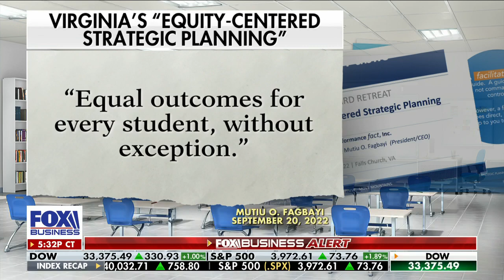Equity without excellence is emptiness: Jason Miyares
Virginia AG Jason Miyares discusses how Virginia parents are facing higher college costs as children are denied merit scholarships in ‘fairness’ drive on ‘The Evening Edit.’